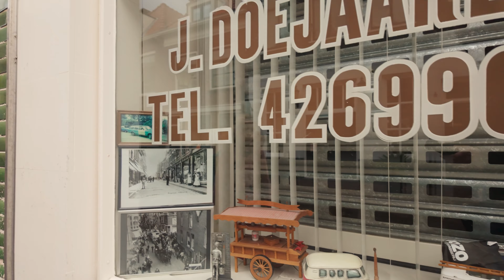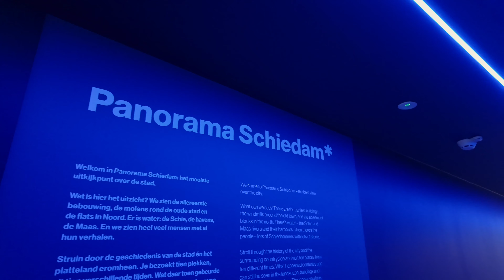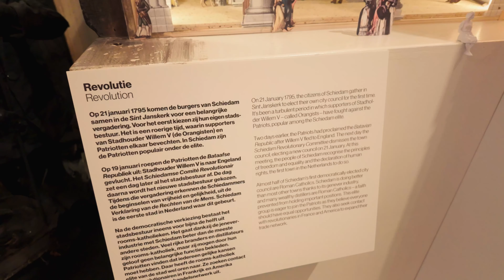A daytrip Schiedam (and live music in the pub at the end)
This is a video of test footage for the DJI Osmo Pocket 3.
You will see shots outside, inside and also in the dark to have a good impression what the DJI Osmo pocket is capable off. If you have any questions please let me know.
Shot in 4K 50fps, 1/100, 50-3200 iso, sharpness -1, Noise reduction -1